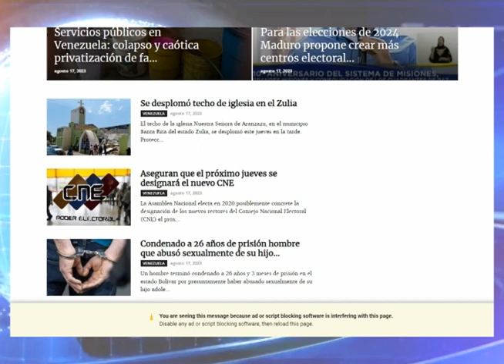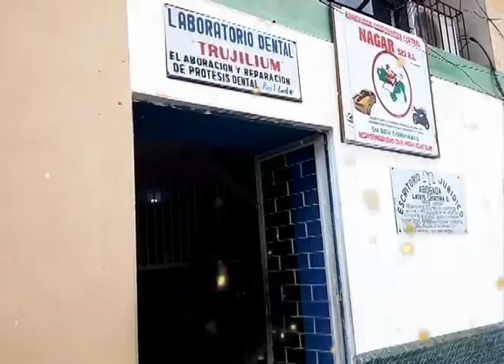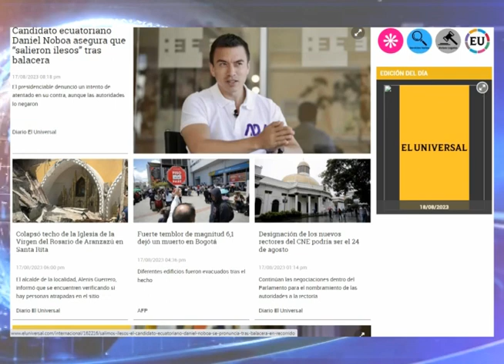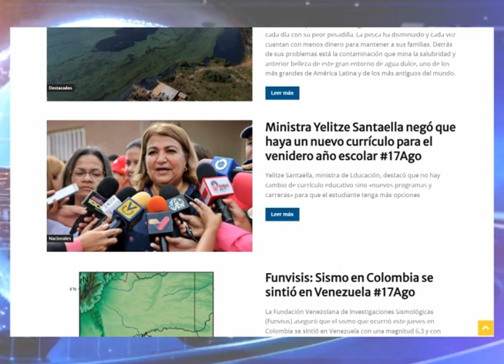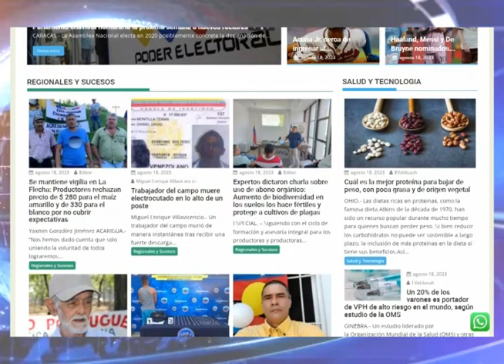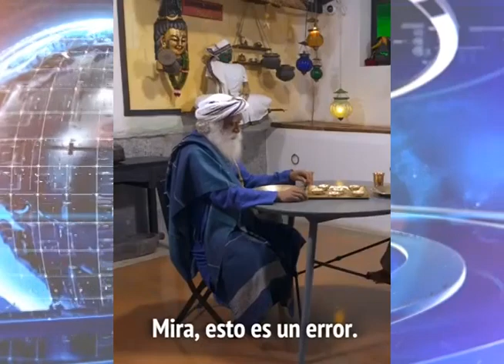TITULOS DE HOY 18 DE AGOSTO